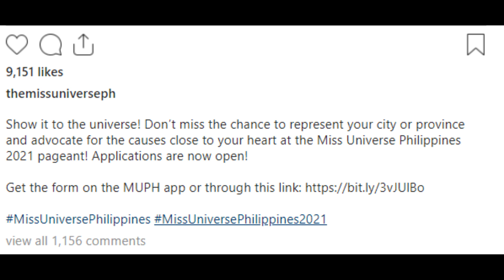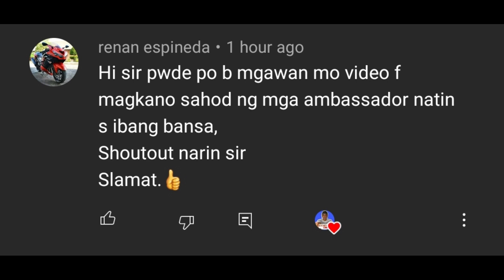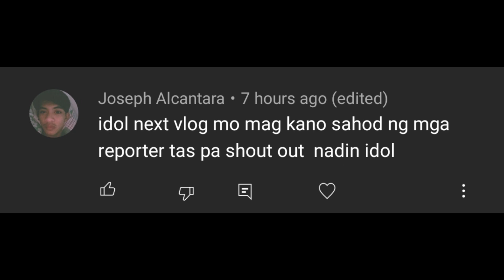SAHOD NG MISS UNIVERSE, ALAMIN! | PRIZES FOR MISS UNIVERSE WINNERS | MISS UNIVERSE PHILIPPINES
MAGKAANO ANG SAHOD NG MISS UNIVERSE? | PRIZES FOR MISS UNIVERSE WINNERS | MISS UNIVERSE PHILIPPINES
- Andrea Meza
- Zozibini Tunzi
- Catriona Gray
- Demi-Leigh Nel-Peters
- Iris Mittenaere
- Pia Wurtzbach

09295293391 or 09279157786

Thank you, KaCofffee!